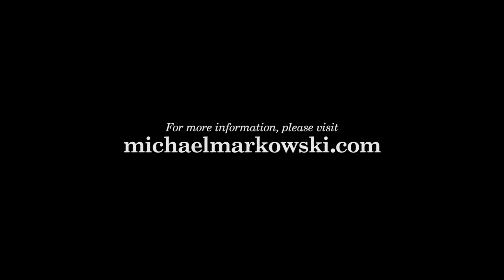David Gould plays: Tarantula by Michael Markowski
David Gould, bass clarinet
Josh Kight, piano

Program Note:
What better instrument to write a piece called Tarantula for than the fuzzy, dark, and biting tones of a bass clarinet?

Tarantula, as you might have guessed, was inspired in part by the Italian tarantella style, a wild and off-kilter folk dance believed to help treat tarantism caused by the bite of a highly poisonous wolf spider (Lycosa Tarantula). While traditional tarantellas are often written in 6/8 time, I wanted to stretch the use of compound time even further by juggling 7/8, 5/8, and other mixed meters to heighten the sense of hysteria. An “eight-legged” octatonic mode also crawls through the piece, inducing a kind of harmonic delirium, while “twitchy” grace note figures exaggerate the madness and mystery that holds us hostage.

Tarantula was written especially for clarinetist David Gould and premiered in 2019.